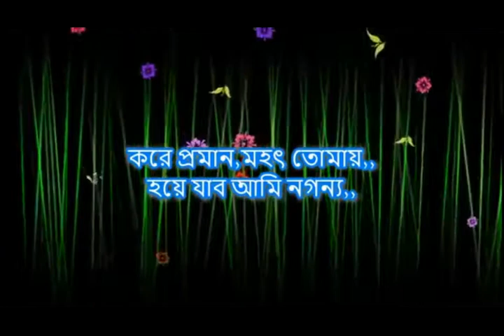Karaoke for Sei Shuto Hobo Tahsan khan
To Order Contact @ 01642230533 / 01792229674